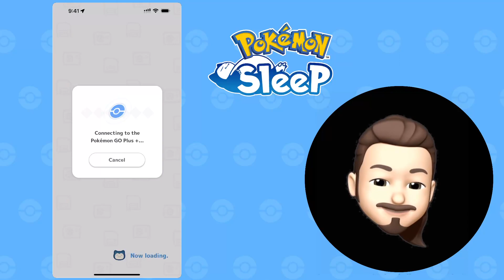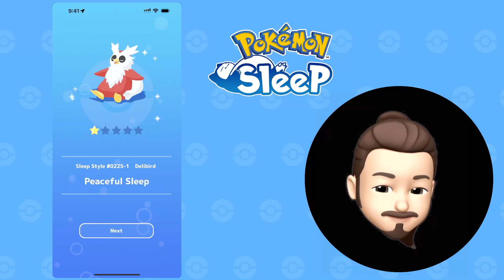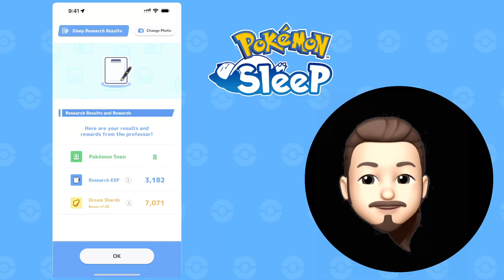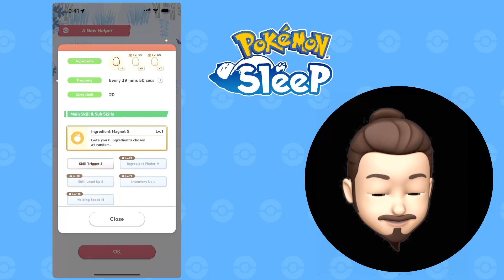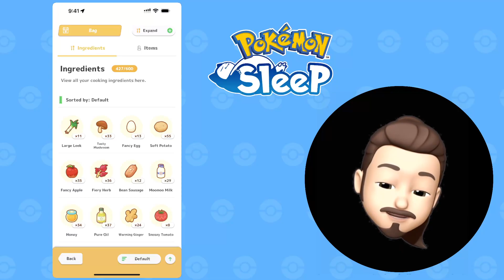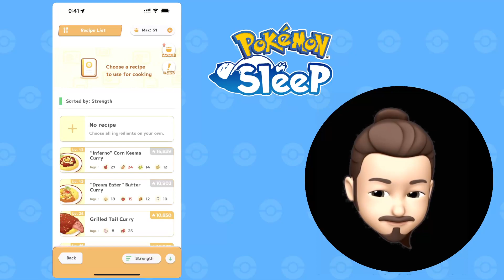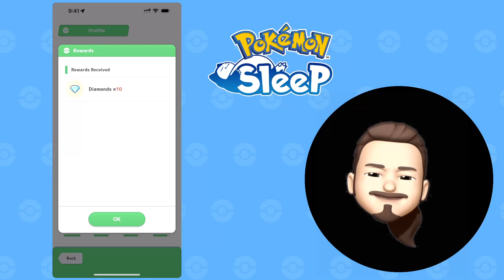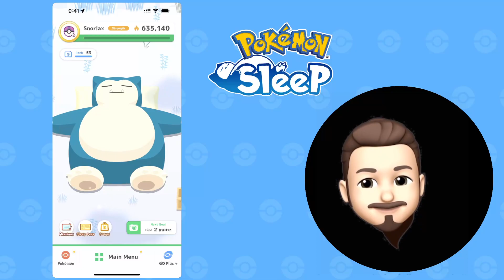Pokémon Sleep Night 291: Delibird!